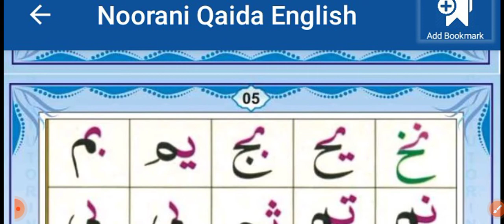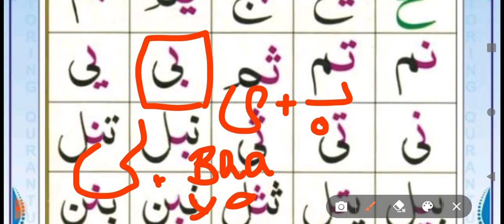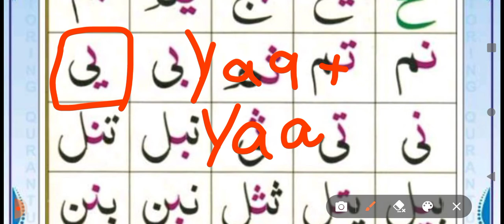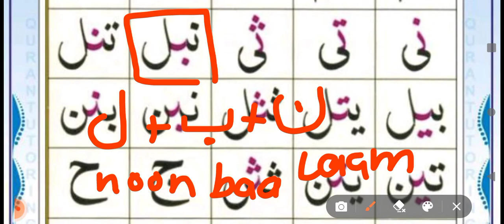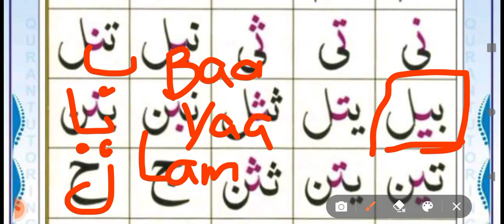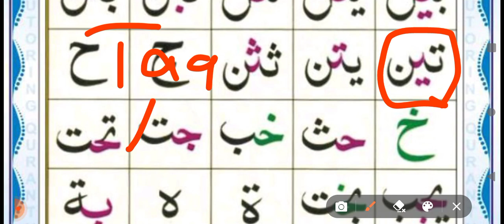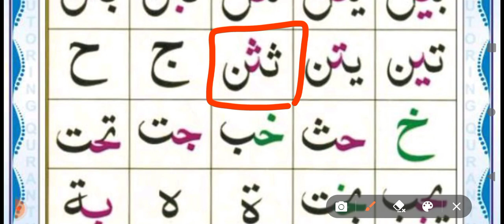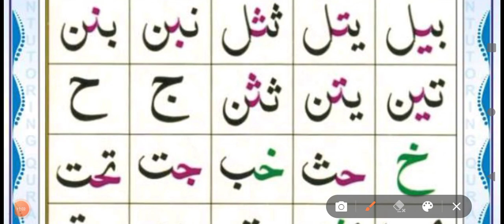norani Qaida English. joint letters lesson 2.part 2/online Quran tutor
in this video you will learn norani Qaida lesson 2 part 3 joint letters.how to join different shapes of letters to make 2 letter and 3 letter words
you can take live one to one class